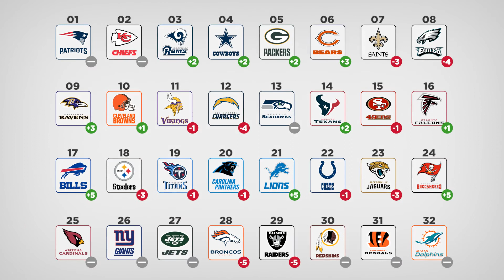NFL Super Bowl Odds Power Rankings - Week 3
What are your favorite NFL teams' chances at a the Super Bowl? Bodog ranks every NFL team based not just how they perform from week to week, but their odds to win the Super Bowl. Tune in every week as we ofer NFL Super Bowl Odds Power Rankings. They bet on Super Bowl odds at Bodog.